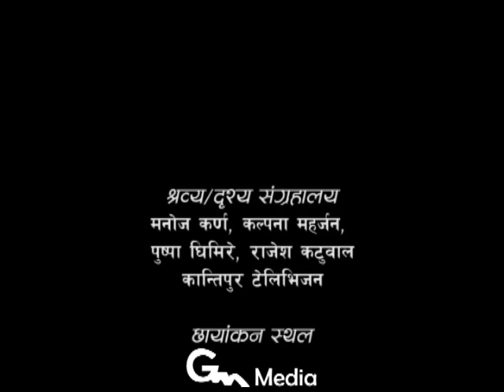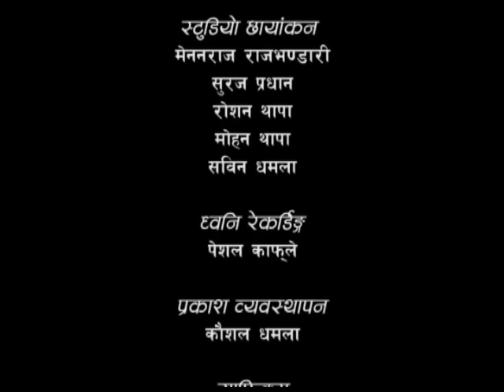Science behind Fasting - 01 (ब्रत विज्ञान - ०१) Episode 33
Discourse By: Ramesh Nepal Published Date : 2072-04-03, 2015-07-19.